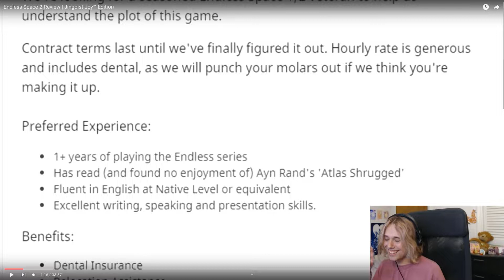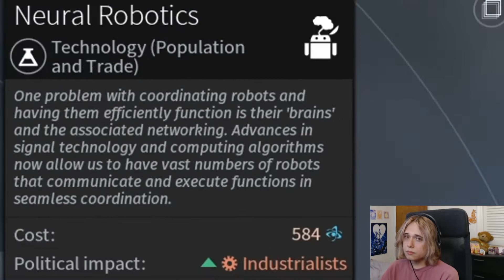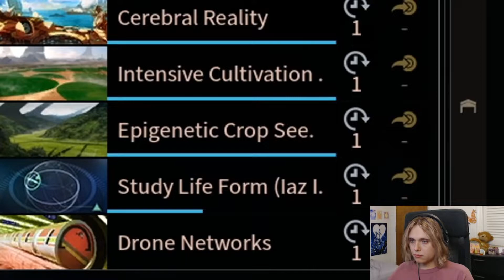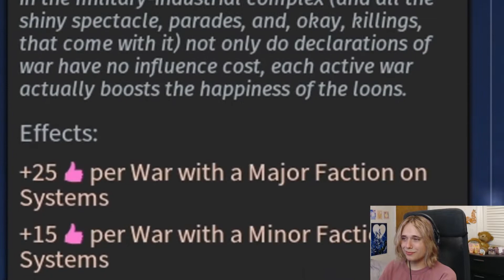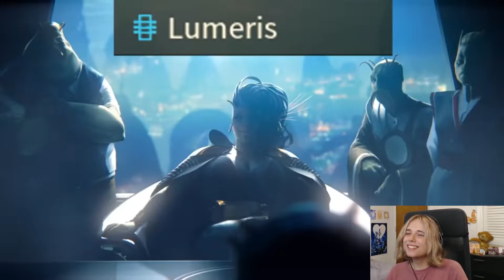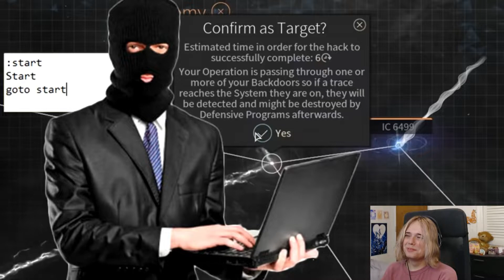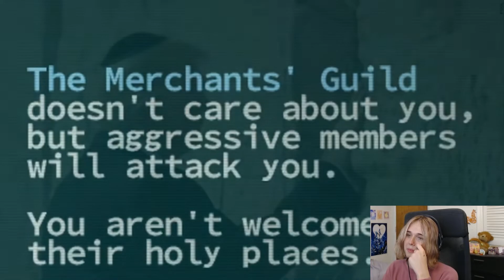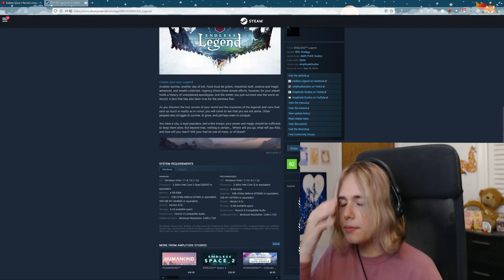lyarri REACTS to Endless Space 2 Review | Jingoist Joy™ Edition by SsethTzeentach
Hey folks, today we're reacting to sci-fi 4x strategy Civilization-like game that is extremely cool thanks to @SsethTzeentach! I played this game a bit back in the day and I'm pretty interested in returning to it now.

Timestamps:
00:00 Intro
00:21 Video Start
31:47 Talking about Video
35:57 Outro